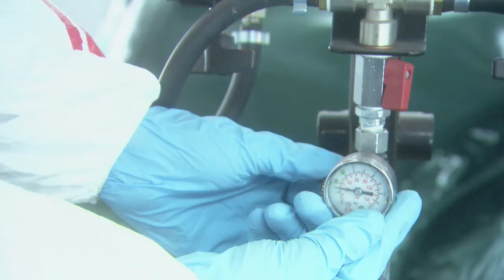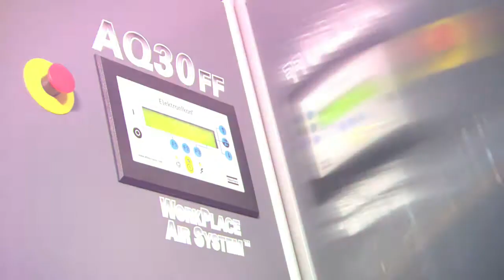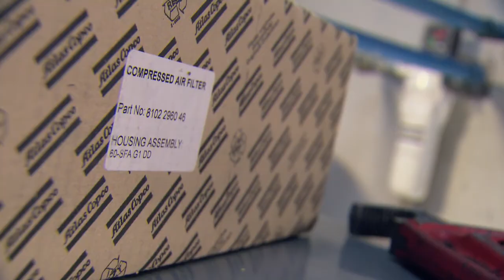Paintspray application movie DuPont Belgium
Atlas copco Compressed air - watercooled AQ compressor with an integrated refrigerant dryer.